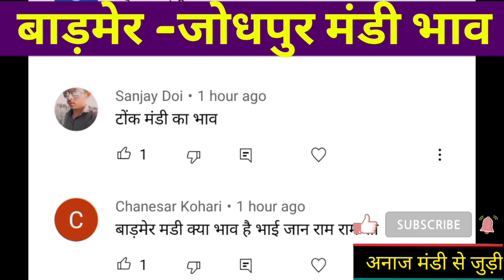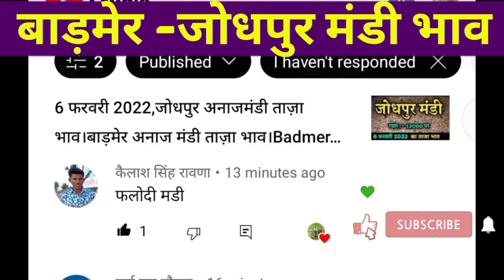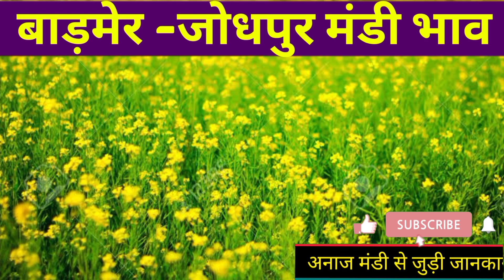7 फरवरी 2022,बाड़मेर मंडी भाव।जोधपुर मंडी भाव।Badmer mandi taza bhav.Jodhpur mandi taza bhav aaj ka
आज 7 जनवरी 2022
,बाडमेर व जोधपुरमंडी के अनाज के ताजा भाव

धन्यवाद

Instagram.com/mahendra_bhati_chandrai